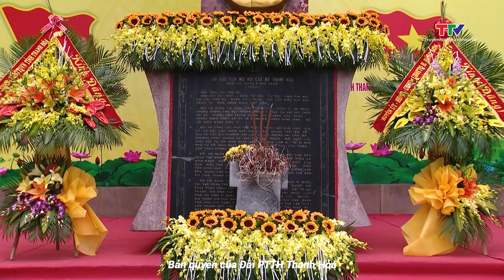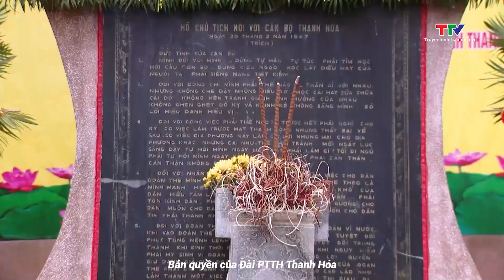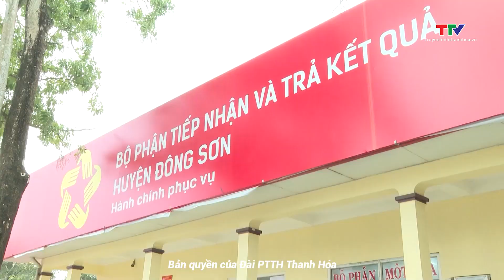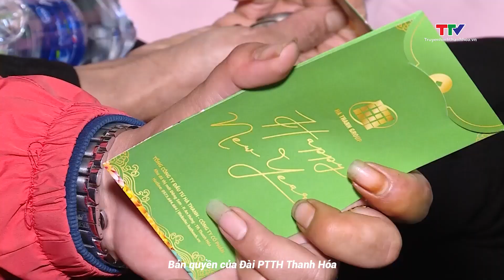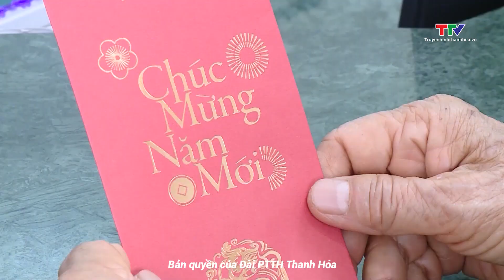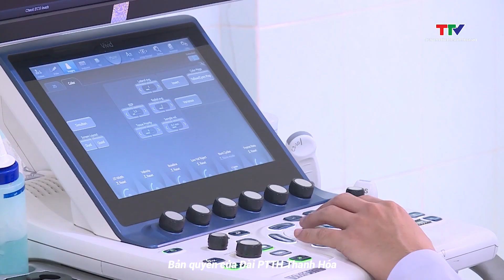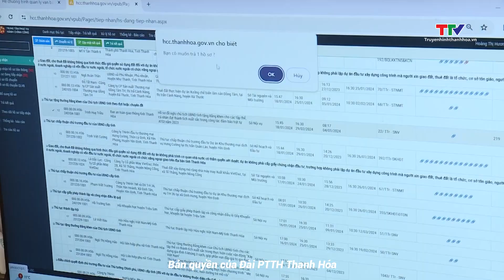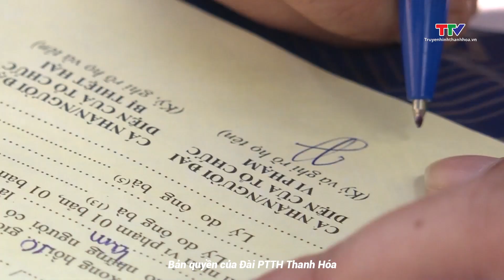Bản tin Thời sự trưa ngày 16/2/2024